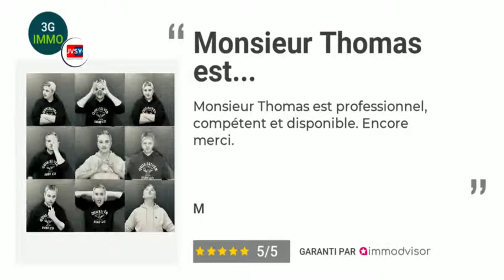👉🏻 FEEDBACK JVSY : Ton avis compte ! Merci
Je t'accompagne dans ton projet immobilier avec bienveillance, mon investissement est sincère !
Je connais l'euphorie et la joie de l'achat immobilier, j'en connais aussi son stress et sa pression.
J'espère qu'avec mon accompagnement, tu as pleinement profiter du positif et que je t'ai fait oublier le stress !

C'est une satisfaction de savoir que j'ai été à la hauteur de tes attentes. Un grand merci d'avoir partagé ton expérience au travers de ces quelques lignes. C'est ce qui me fait avancer, avec empathie et bonne humeur.

A bientôt pour de nouveaux projets !